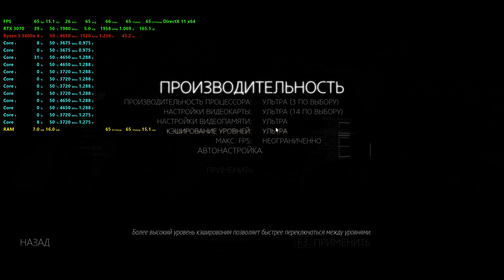The Talos Principle - Ryzen 5 5600x, RTX 3070 | 4K | Maximum settings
Test benchmark of my PC

CPU:  Ryzen 5 5600x stock
GPU: Palit GamingPro RTX 3070 OC
Cooller: be quiet! Dark Rock Slim
Memory: Kingston HyperX Predator 16gb DDR4 3000Mhz OC to 3200Mhz
Motherboard: Gigabyte X470 AORUS ULTRA GAMING;
Display: Acer XF240Q 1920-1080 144 Hz
Harddrive: WD Blue 2 TB; WD Blue 500 GB
SSD: WD Green 120gb, Samsung 860 EVO 500gb(for games)
PSU: Be Quiet Pure Power 11 600W
Case: Zet Rare L1
Audiocard: Creative Sound Blaster Omni Suround 5.1
Audiosystem: 5.1 Dialog AP-540
Mouse: Razer DeathAdder Essential (1800 dpi)
Keyboard: Zet Spell
Gamepad: Microsoft XboX One

Windows 10 Pro 1909 build